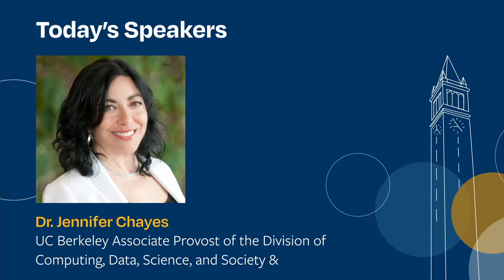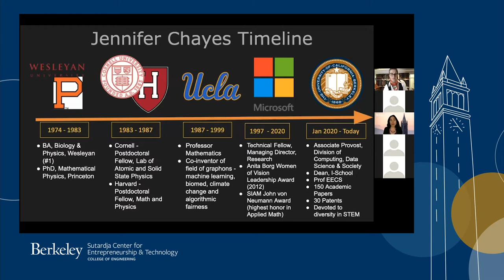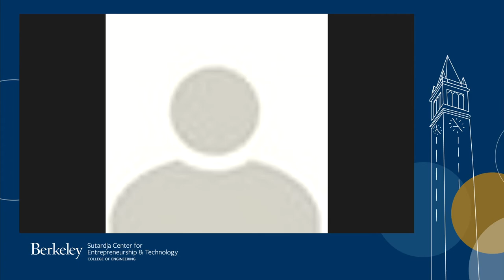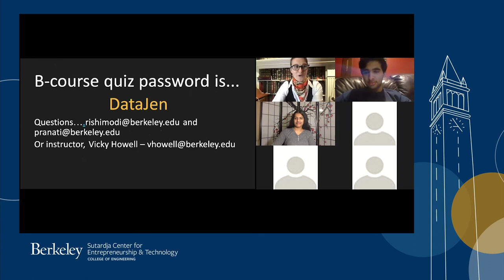A. Richard Newton Lecture Series - Dr. Jennifer Chayes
Tonight's Guest: Dr. Jennifer Chayes, UC Berkeley Associate Provost of the Division of Computing, Data, Science, and Society & Dean of the School of Information

This lecture series recognizes the entrepreneurial vision of A. Richard Newton, Dean of UC Berkeley’s College of Engineering from 2000 to 2007, by inviting distinguished innovators to share lessons from their own successes and failures. Hosted by the Pantas and Ting Sutardja Center for Entrepreneurship & Technology, the lectures will take place virtually over Zoom.

See more information about the program and videos of previous speakers